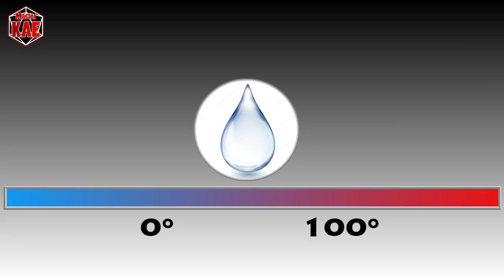D20System - 41 l'Allineamento è Fisica!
E si ritorna a parlare di allineamento...

contatti